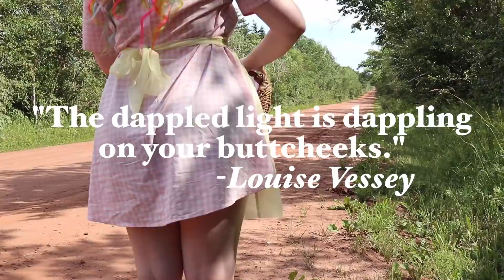Dreamy Cottagecore Lookbook 🌸 🌿 4 LOOKS + CUTE VLOG FOOTAGE 🍄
🌸 This video’s featured Confetti Club member is @puriniixx on instagram!